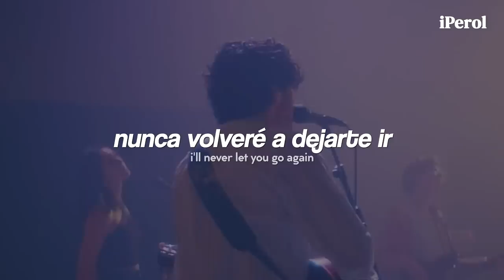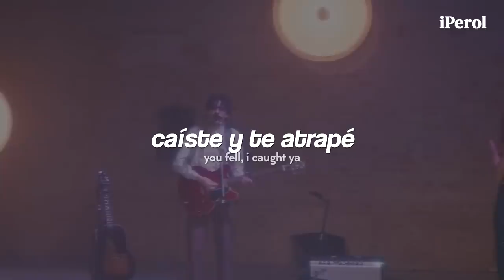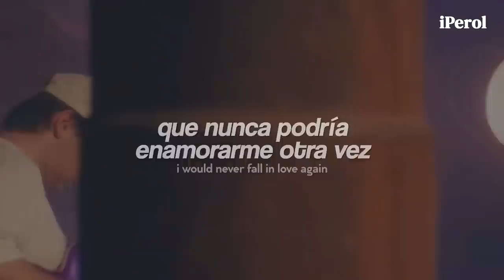Stephen Sanchez - Until I Found You (live version) (Español + Lyrics)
Stephen Sanchez - Until I Found You (Traducida/Subtitulada al Español)
Stephen Sanchez - Until I Found You (English Lyrics/Sub Español)

Adfdsngdkfjngjdkfh 💜🍐
GENTEE, este temazo es de las mejores canciones de amor del año y nadie me lo negará, espero disfruten el vídeo ♥

Stephen escribió esta canción sobre su novia, quien inicialmente había decidido que no deberían hablar, pero después de retomar el contacto por teléfono, tuvieron una cita y han estado juntos desde entonces.

[Guitar Solo]

→ all the copyright goes to Stephen Sanchez.